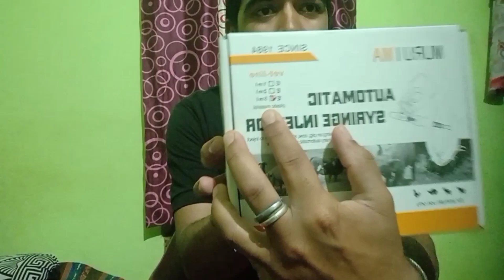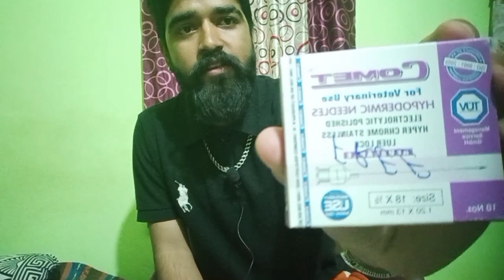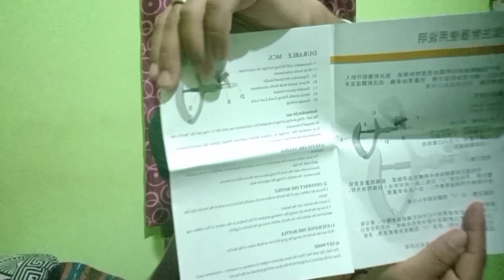सूअर को इंजेक्शन कैसे लगाएं.Automatic Injection Gun. का उपयोग!@himalayanboy4797